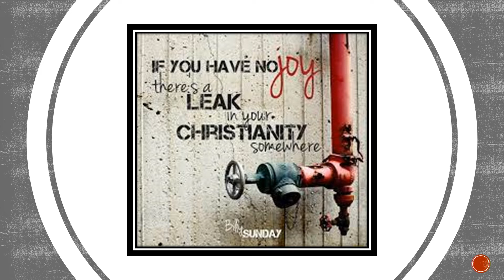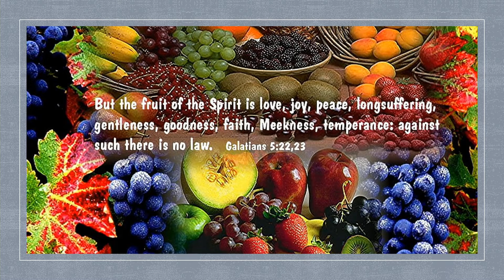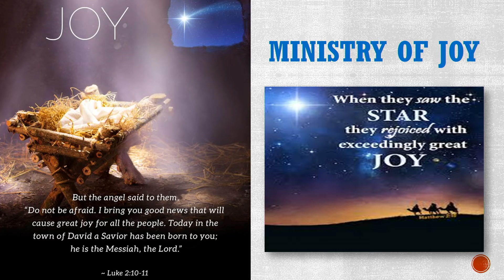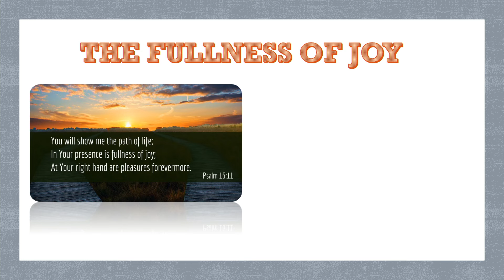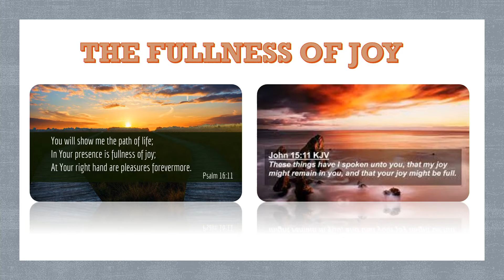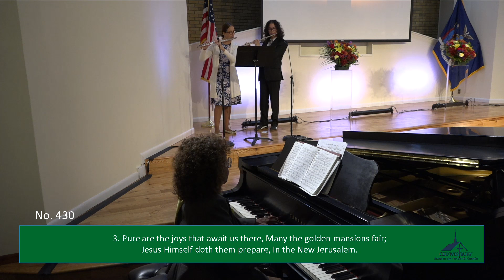The Fullness of Joy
Elder David Santiago delivers his sermon entitled "The Fullness of Joy" this sabbath, 10/8.  Despite the many obstacles, challenges, and tribulations here on earth, we can always find joy if we seek for it in Jesus Christ, our savior.